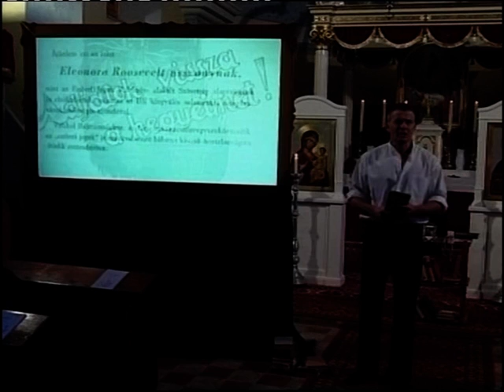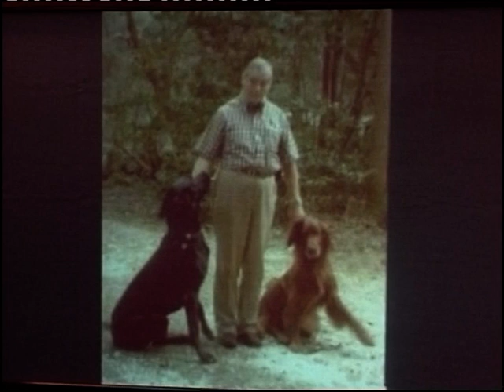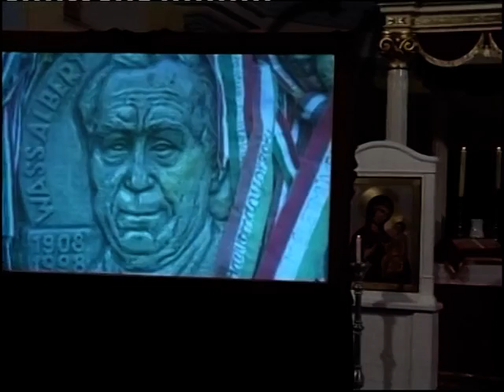Zempléni Gondolatok 2012. 03. 03. - Rékasi Károly: "Szerelmem, Erdély"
Rékasi Károly előadása Nőnap alkalmából